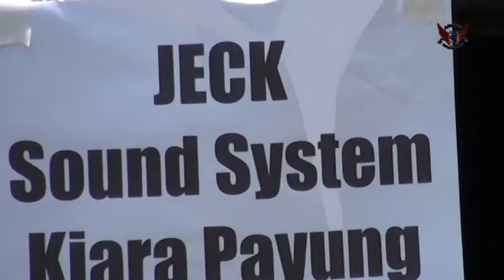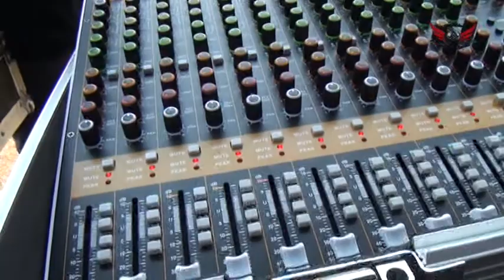SOUNDEXPO2021_BSST03_AnNurRdJaya_ JECK Sound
SOUNDEXPO2021_BSST03_AnNurRdJaya_ AJN Sound

Acara Anniversari BSST (Balad Sound Sistem Tanjungsari) Ke 3 Tahun
Lokasi Acara Lapang Sepakbola Ciayunan Desa Ciptsari Kecamatan Pamulihan Sumedang

Juga Dekumentasi ini sebagai wujud kepedulian sosial, serta rasa terima kasih atas kerjasama dengan para pemilik Sound di setiap acara hajatan atau kegiatan lainnya dari Management AnNurRdJaya FotoVideo Shooting Juga Ucapan terimakasih kepada Segenap Panitia Acara Anniversari ke 3 BSST yang telah mempercayai mendekumentasikan acara yang meriah dan sukses ini

Karang Taruna Desa Ciptasari
SARI MAKEUP ARTIST
WARUNG SATE S.A. BAROKAH
ASPEDI DPC Sumedang
APPS
RYAN Equipment Rent
AKS Sound System
RNA Grafika
Budysta Entertainment

Supported : SASS (Sumedang Sound System)
PKSB (Paguyuban Keyboardist Sumedang Bersatu)

AnNurRdjaya Foto Video Shooting : 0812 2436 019
Peralatan Pendukung :
- Gimbal Stabilizer
- Drone 4K dan Full HD